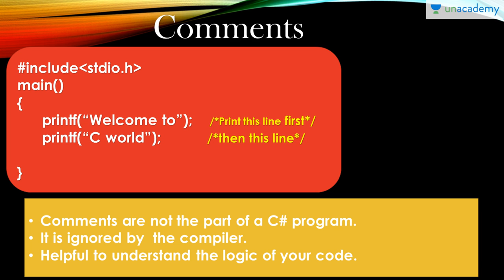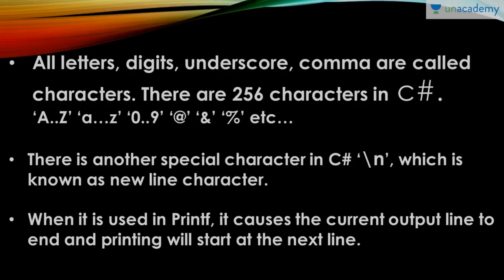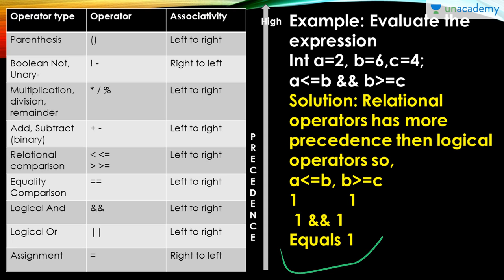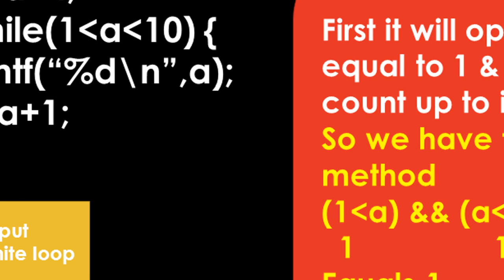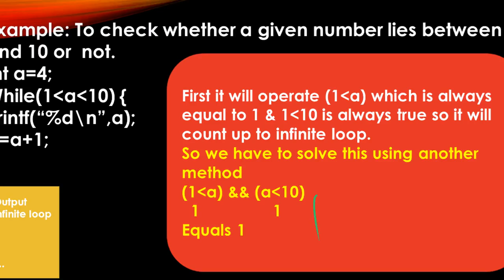Basics of C# - Operators in C#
Basics of C# - Operators in C#:  In this lesson, Shweta Kumari has explained Operators in C#. In this course, you will learn what is C#, variables in C#, basics of C# program, how to get user input, what are the variable keywords, arithmetic operation, assignment and increment operation, data type, object, array and programming in C#.

You can watch the full list of courses and start discussions with the educator

For more educational lessons by top educators download the Unacademy Learning App from Android Playstore

You can also make a big difference by teaching! Fill this form to know more